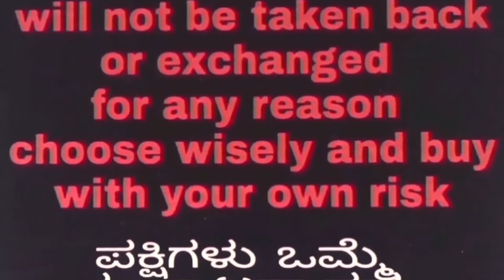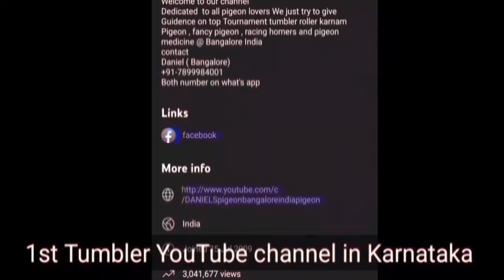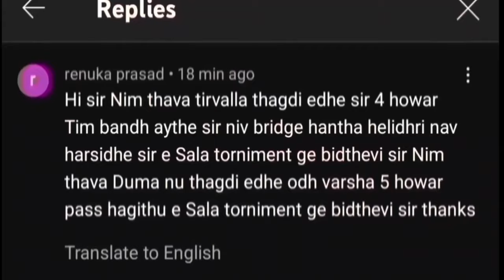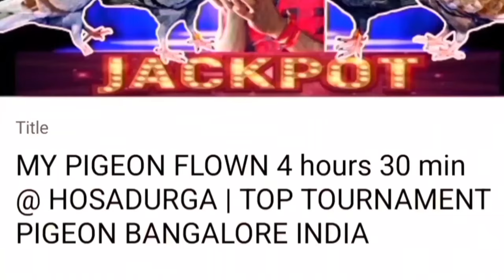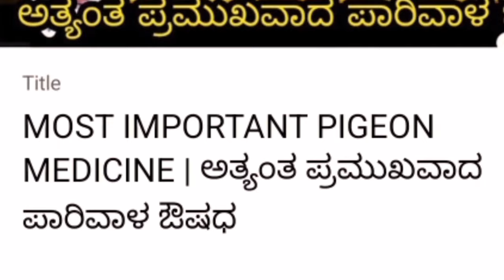TOP CLASS DHOOMAS | TOP TOURNAMENT PIGEON BANGALORE INDIA